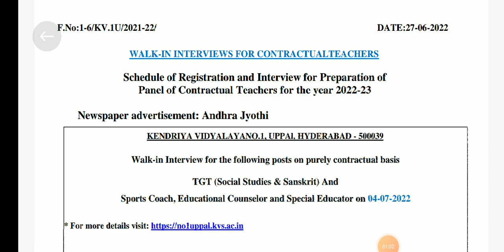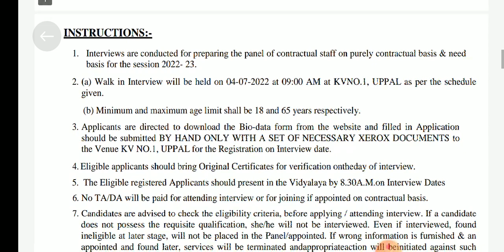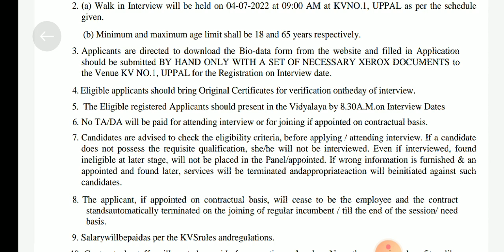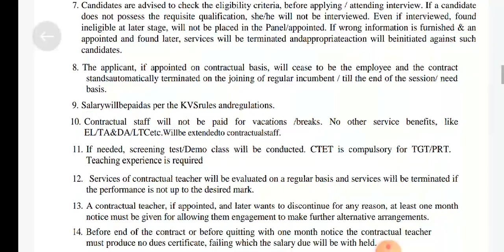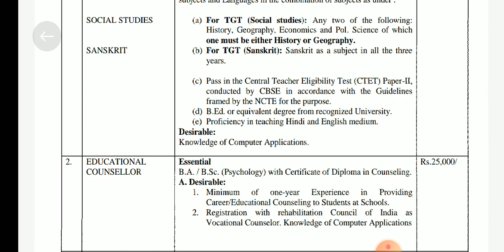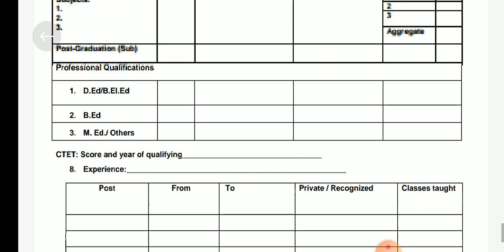KENDRIYA VIDYALAYA TEACHER RECRUITMENT | TGT & OTHERS | WALK IN INTERVIEW | INTERVIEW DATE 04/07/22